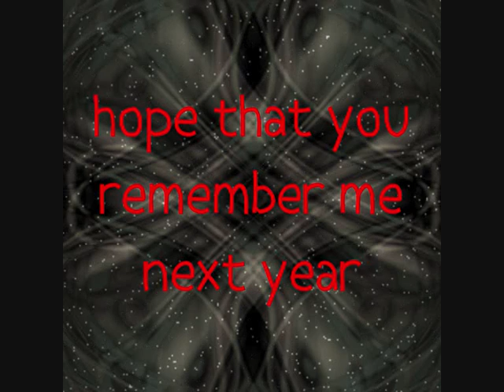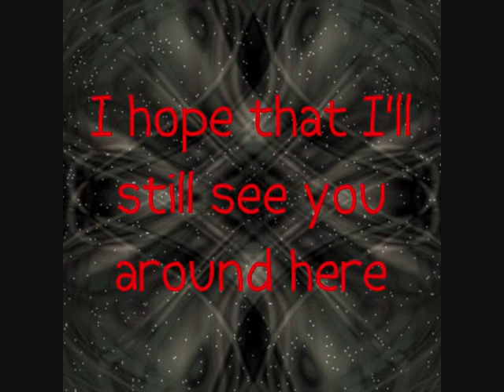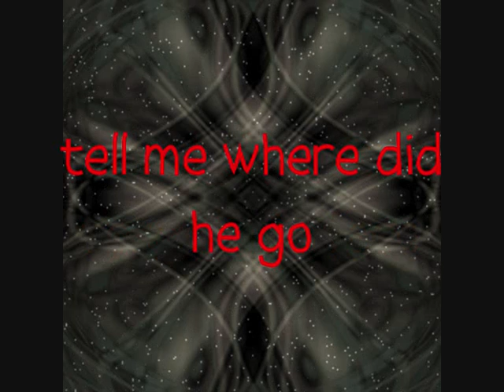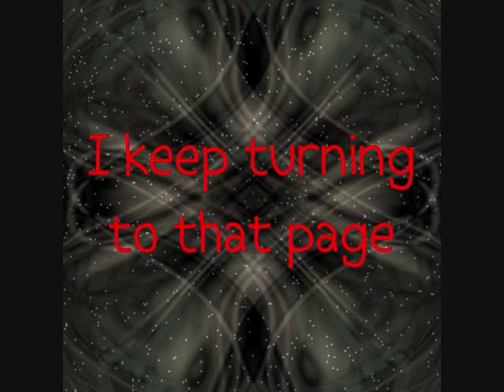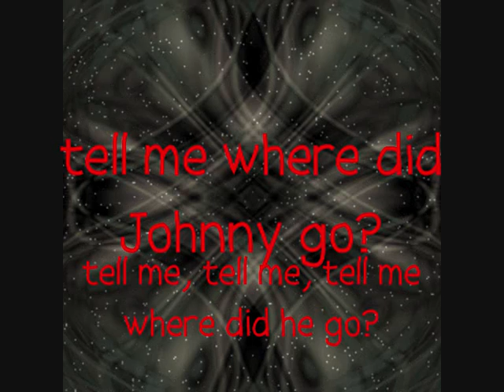Hanson-Middle Of Nowhere-Yearbook.wmv